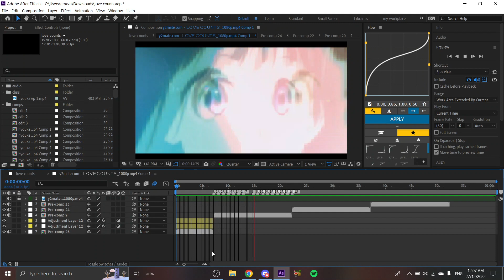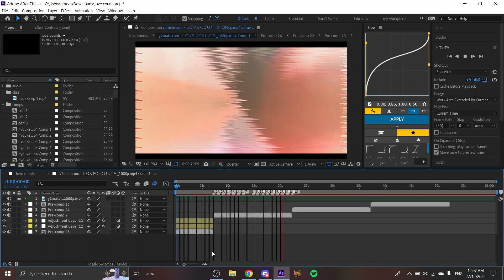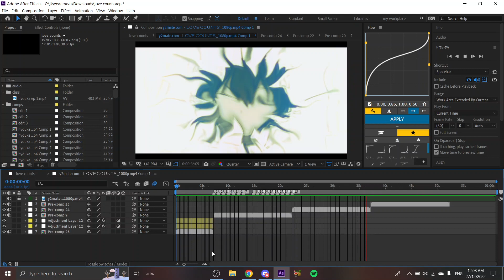old edit that wouldn't render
ib: sc6ut
had a mental breakdown after i made it LMFAO